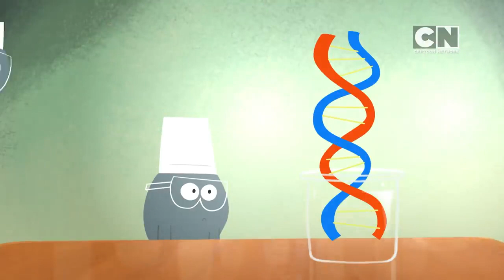Lamput Presents Lamput loses his colour كرتون أطفال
This video is owned by a channel that owns the property rights and has been shared in this channel because it is allowed to be reused
this video is creative common for Cartoon Network India